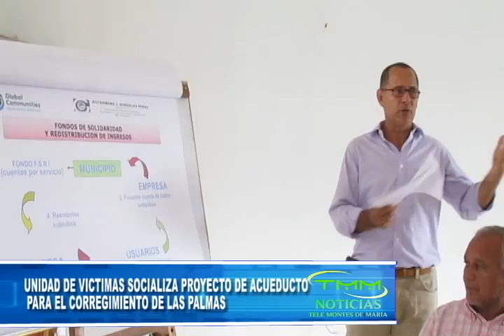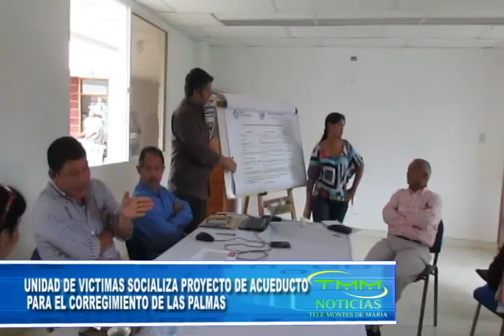PROYECTO DE ACUEDUCTO EN LAS PALMAS CORREGIMIENTO DE LAS PALMA